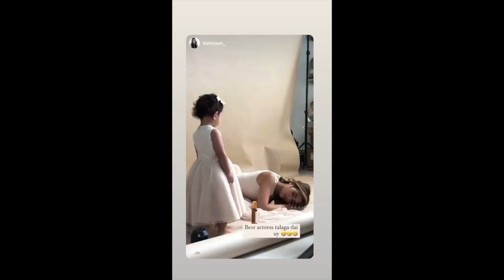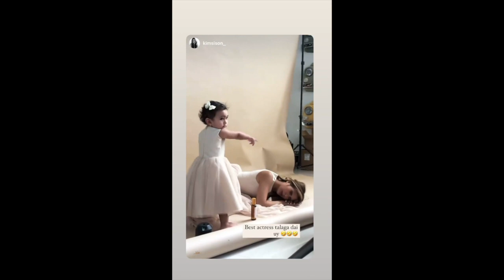BABY ZOE DAILY STORIES WITH SOFIA AND DANILE MIRANDA AT THE BEACH